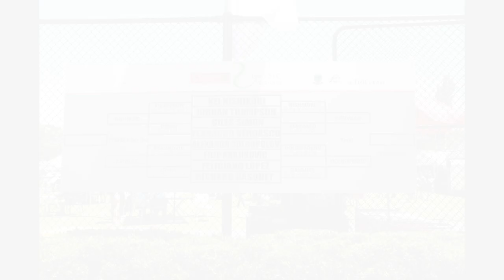Can You Handle the INTENSITY of 2015 Kooyong Classic Tennis Finals?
**Throwback to the 2015 Kooyong Classic Tennis Finals | Fernando Verdasco vs Alexandr Dolgopolov**

Relive the thrilling action from the **2015 Kooyong Classic Tennis Finals** as **Fernando Verdasco** faces off against **Alexandr Dolgopolov** in an epic showdown! This intense match captured the raw emotions, incredible skill, and high-stakes drama that tennis fans love. Watch as both players battle it out on the court in this unforgettable moment in tennis history.

Whether you're a die-hard tennis fan or just love watching high-quality sports action, this video brings you right into the heart of the Kooyong Classic excitement.

Video Duration 16:39